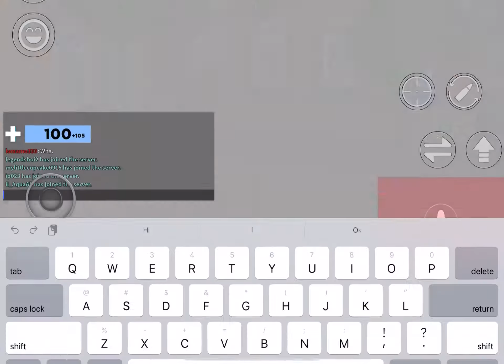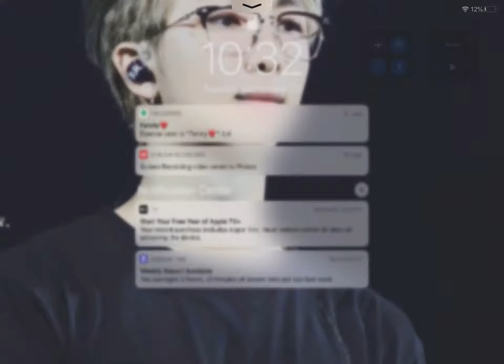Playing Roblox Arsenal (Roblox) || No intro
Watch me play I guess-